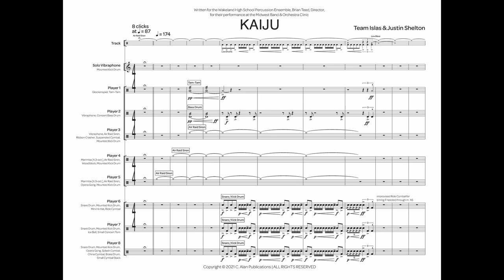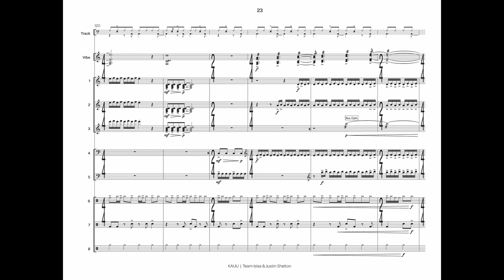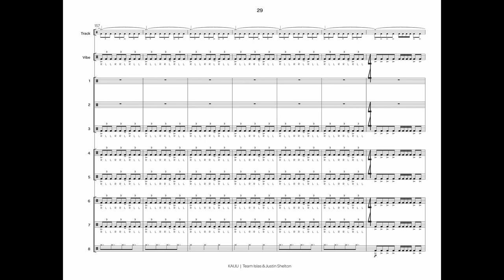Kaiju (Solo Vibraphone, 8 Percussionists, & Electronic Soundscape) - Team Islas & Justin Shelton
"Kaiju" (怪獣, kaijū, from Japanese "strange beast") is a Japanese genre of films featuring giant monsters. The term kaiju (which comes from the Chinese text Classic of Mountains and Seas) can refer to the giant monsters themselves, which are usually depicted attacking major cities and engaging the military, or other kaiju, in battle. "Kaiju" is a programmatic percussion ensemble featuring a solo vibraphone player, 8 percussionists, and an electronic soundscape.

INSTRUMENTATION
Solo Vibraphone (Mounted Kick Drum)

Player 1: Glockenspiel, Tam-Tam

Player 2: Vibraphone, Concert Bass Drum
Player 3: Vibraphone, Air Raid Siren, Ribbon Crasher, Suspended Cymbal, Mounted Kick Drum
Player 4: 4.3-octave Marimba, Air Raid Siren, Woodblock, Mounted Kick Drum
Player 5: 4.3-octave Marimba, Air Raid Siren, Opera Gong, Mounted Kick Drum
Player 6: Snare Drum, Mounted Kick Drum, Mini Hi-Hat, Ride Cymbal
Player 7: Snare Drum, Mounted Kick Drum, Ice Bell, Small Concert Tom
Player 8: Snare Drum, Mounted Kick Drum, Opera Gong, Splash Cymbal, China Cymbal, Brake Drum, Small Cymbal Stack